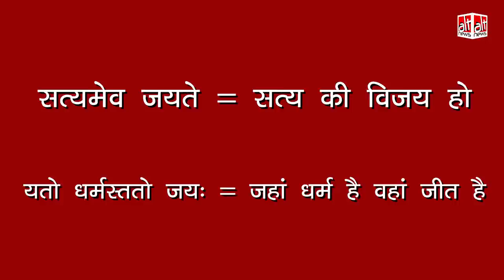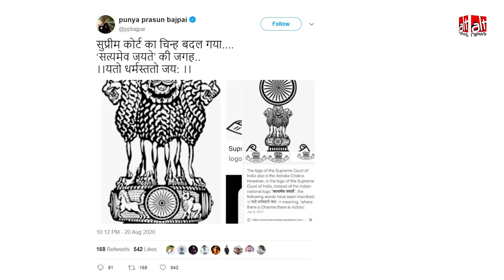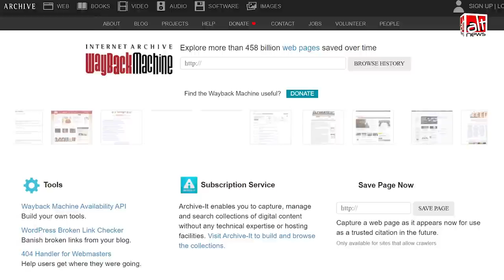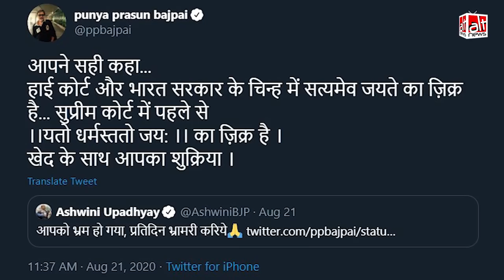Supreme Court ने बदला अपना ध्येयवाक्य? सत्यमेव जयते की जगह अब 'यतो धर्मस्ततो जयः' लिखा जाएगा?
WATCH: How Alt News used Wayback Machine (web.archive.org) to find that the claim suggesting the Supreme Court changed its motto from ‘Satyamev Jayate’ to ‘Yato Dharmastato Jai’ is false.